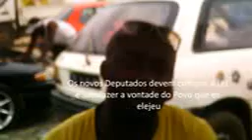Luandenses, opinam sobre os desafios do novo Governo que toma posse no dia 26 de Setembro de 2012, e os Problemas que estes deveram emplementar para resolver os problemas do Povo em Luanda e no País enteiro